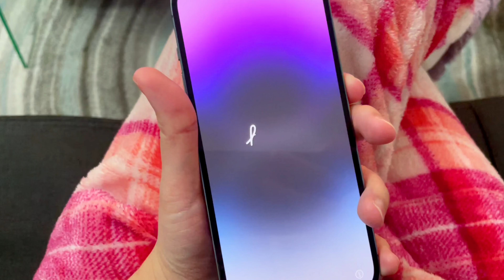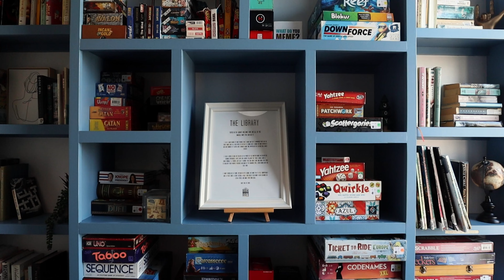VLOG | iPhone 14 Pro (Deep Purple) Unboxing ASMR, Opening Christmas Presents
Hello, everyone!
Happy 2023 ♡ Welcome to my vlog~! I hope you'll enjoy watching my first vlog for this year just as I enjoyed editing this video. It's best if you watch my vlog in 4K for a much better resolution. Thank you~!